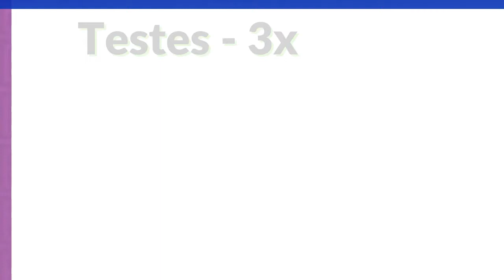Testes -3x হোমিওপ্যাথিক ঔষধের কাজ। Low testestrone & sexual weakness and homoeopathy treatment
হোমিওপ্যাথিক চিকিৎসা প্রাকৃতিক ও ন্যাচারাল, প্বা্র্শপ্রতিক্রিয়া মুক্ত তাই হোমিওপ্যাথিক চিকিৎসা গ্রহণ করে রোগ থেকে স্থায়ীভাবে আরোগ্য লাভ করুন।হোমিওপ্যাথিক ঔষধ সেবনের আগে অবশ্যয় একজন রেজিস্ট্রেশন প্রাপ্ত: হোমিওপ্যাথিক ফিজিশিয়ান এর সঙ্গে পরার্মশ করবেন।

পরার্মশের জন্য কোন ফি নেওয়া হয়না।
প্রেসক্রিপশনের জন্য  ফি নেওয়া হয়।
কুরিয়ারের মাধ্যমে দেশে ও বিদেশে ঔষধ পাঠানো হয়।
Homoeopathic physician : Shree Mohon Kumar
D.H.M.S(,B.H.B) Dhaka
Homoeopathic consultant, Homoeopathic medicine
government regi no_ 29944
চেম্বার​_জয়পুরহাট​​​​​​​​
স্বস্তি হোমিও হল জয়পুরহাট কেন্দ্রীয় বাস টার্মিনাল এর উত্তর পার্শ্বে ,জয়পুরহাট । রেগী দেখার সময় ঃ সকাল ৯ টা হতে রাত্রি ৮ টা পর্যন্ত